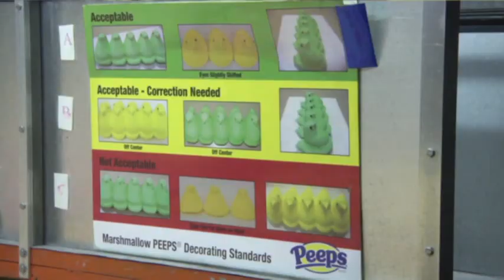First Person: Peeps As Popular As Ever at Age 60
As Peeps celebrate their 60th anniversary, Pennsylvania-based Just Born Inc. expects to churn out more than 1 billion marshmallow chicks and bunnies this Easter season, a record. (March 8)